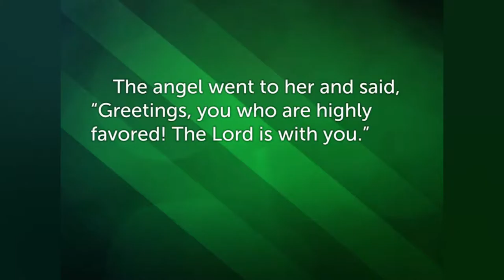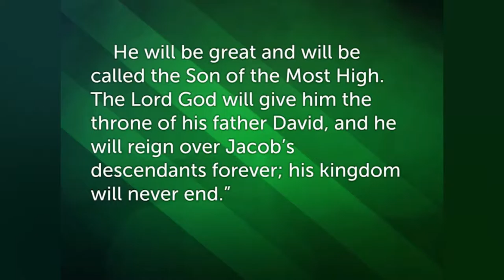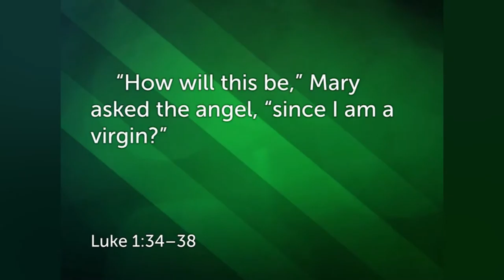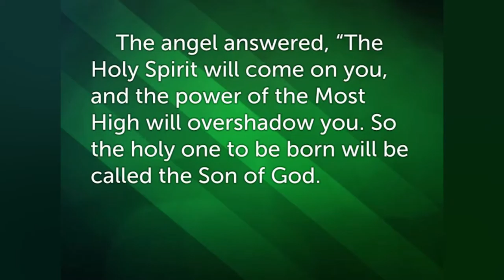Anticipation : Marveling - Sermon Dec. 13, 2015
What was it like to know your son would be the world's Saviour? How could you explain it?

A message about Luke 1:39-45.